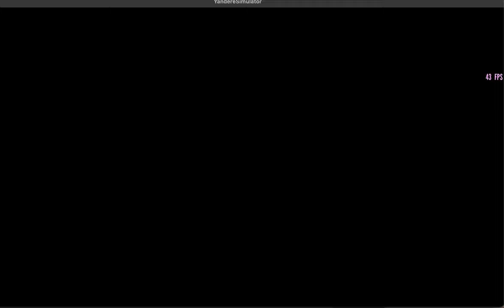play as oc kayako hagiwara!! + DL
open me!!!

creds to peeps